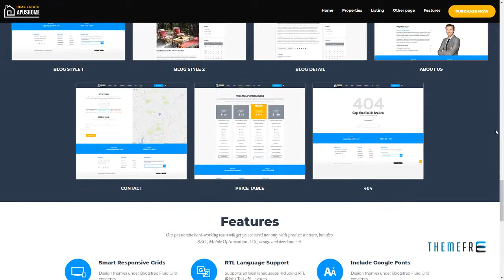ApusHome - Real Estate WordPress Theme Sanford Nyoman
Compatible With WPML, Visual Composer 5.1.x, Visual Composer 4.12.x, Visual Composer 4.11.2.1, Visual Composer 4.11.x, Visual Composer 4.10.x, Visual Composer 4.9.x, Bootstrap 3.x

 Layout Responsive

 Tags advanced search, agent, apartments, business, dsidxpress, flat, google maps, homes, house, listing, property, real estate, realtor, street view, wpml